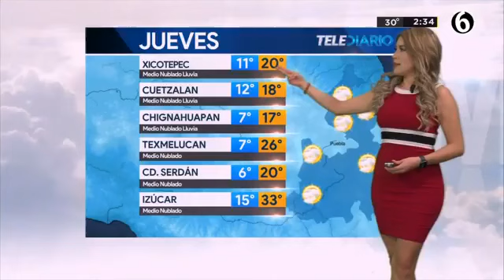America alvarez 2020 03 05